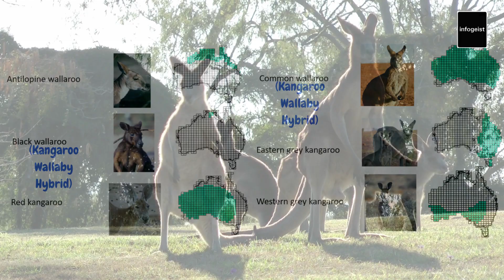The Extraordinary Lives of Kangaroos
🦘 Dive into the fascinating world of kangaroos with our latest video! 🌏 Discover the unique adaptations, incredible agility, and quirky behaviours of these iconic Australian marsupials. From powerful hind legs to adorable joeys, we'll explore the wonders of kangaroo life. 🌿👀 Get ready for an up-close encounter with nature's hopping marvels! 🦘🔍